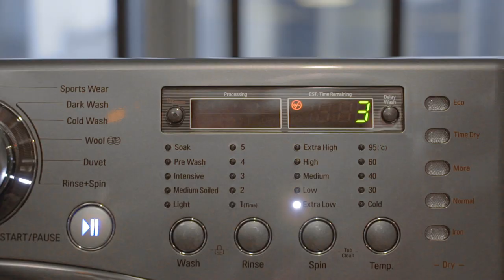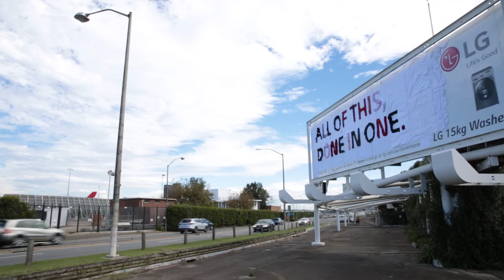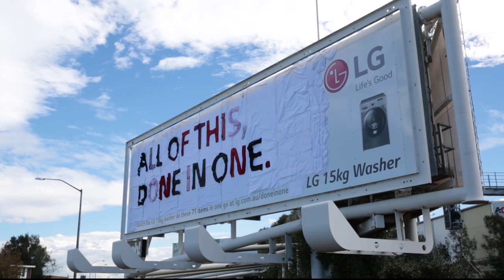LG Done In One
See how an incredible 71 items were washed in one go with the LG 15KG washer and then joined together to make our ‘Done in One’ billboard.